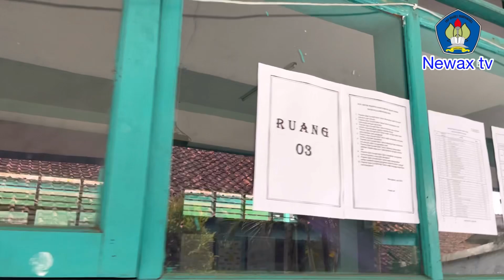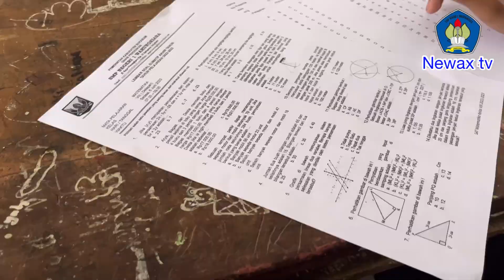SAT SUMATIF AKHIR TAHUN SMPN 1 WARUNGKIARA